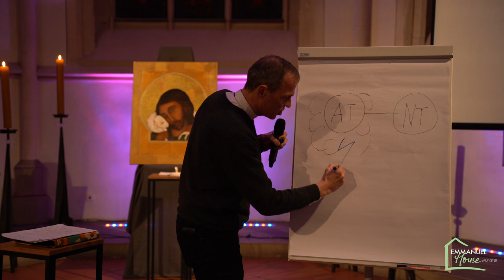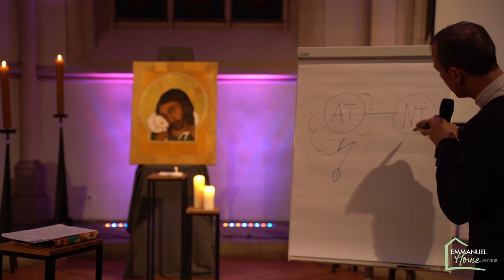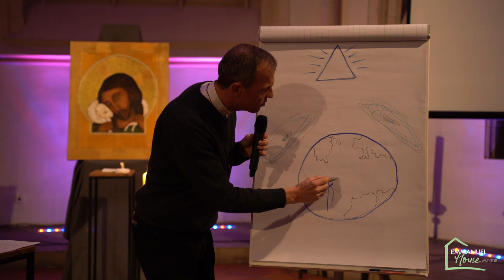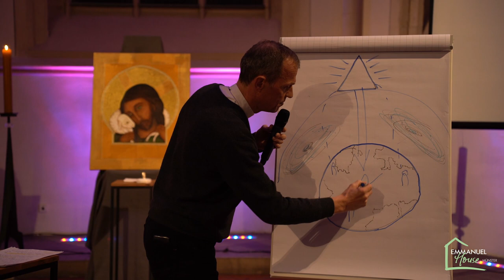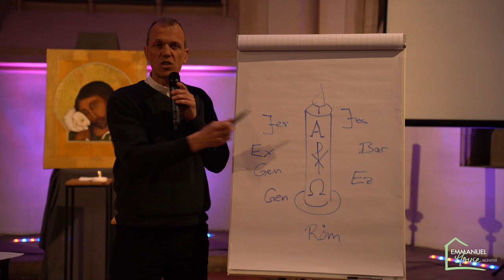Einführung in das alte Testament - Martin Sinnhuber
Dieser Impuls ist der erste Teil der neuen Reihe über "Persönlichkeiten des alten Testaments" und wurde von Pastor Martin Sinnhuber am 15.02.24 im Rahmen des Emmanuel Meetings in der Überwasserkirche Münster gehalten.